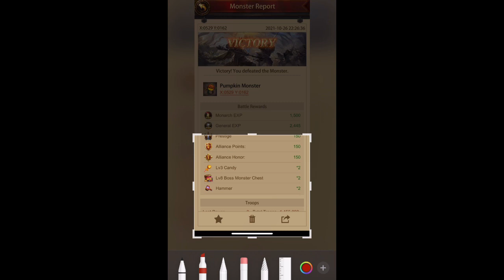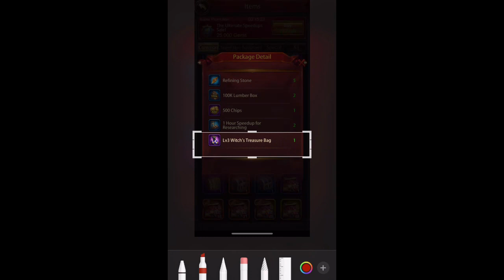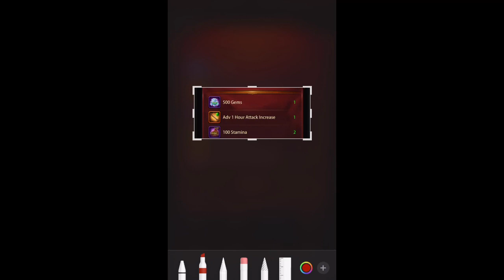Evony- pumpkin event digitally remastered with sound🤭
Pumpkin event